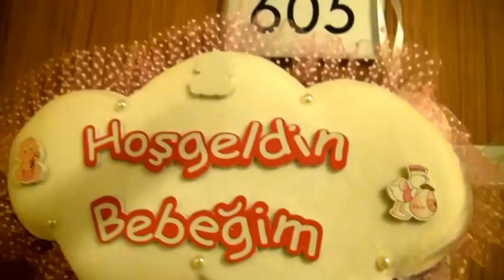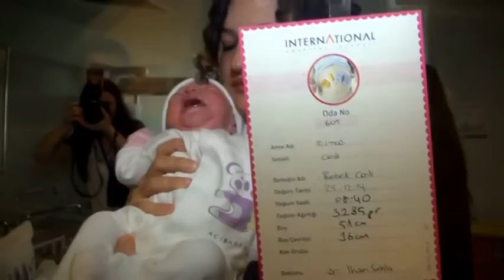Karen Bebek Doğum Hikayesi - Sanat Fotoğraf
Sanat Fotoğraf olarak, Acıbadem International Hastanesinde gerçekleştirdiğimiz Doğum videosu çekimlerimizde, öncelikle bu en mutlu günlerinde bizi tercih eden Elmas ve Mehmet çiftine teşekkür ediyoruz. Tüm ekibimiz için başından sonuna çok keyifli geçirdiğimiz bir çekim oldu. Hatta bu anları ilk defa yaşıyormuşçasına zaman zaman duygulu anlar yaşadığımız bu güzel günde aileye yeni katılan Karen bebeğimize de uzun, sağlıklı ve mutlu bir ömür diliyoruz. Sanat Fotoğraf, Unutulmaz izler bırakır...